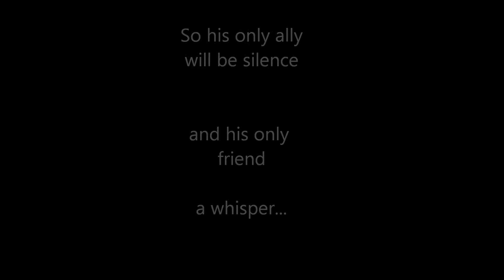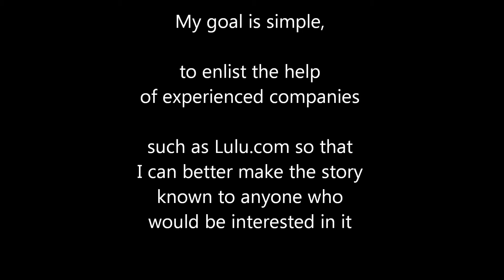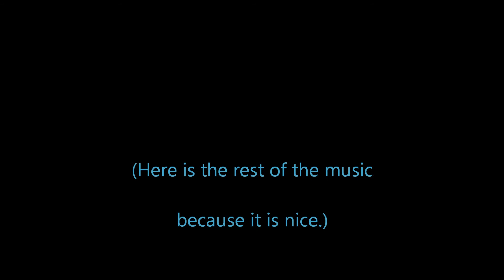Wendell and the Dragon's Heart Video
This is a video for my book project.